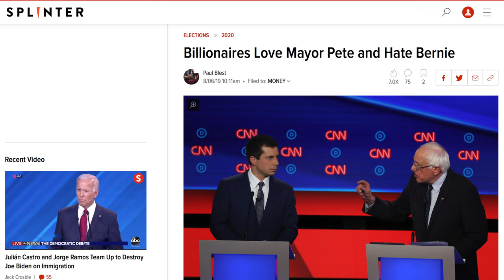Pete Buttigieg Gets Desperate, Resorts to Attacks and Lies About Bernie Sanders